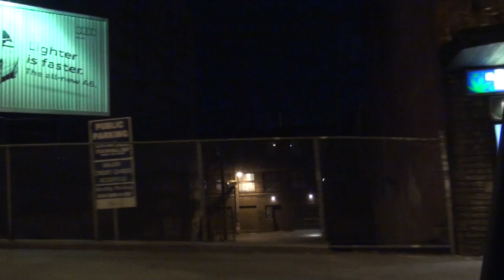From East to West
Shot in the vein of straight photography, this short video is a long take with no cuts featuring a slow drive thru the downtown East Side to the downtown West Side of Vancouver, British Columbia, Canada. It serves to illustrate how close one of North America's poorest neighbourhoods is to one of North America’s richest neighbourhoods.

This video was initially compiled for Kwantlen Polytechnic University's Fine Arts course 2335: Digital Media: Video and Installation, as taught by Vancouver artist Ana Black.

This video was showcased as a part of the Surrey Art Gallery’s ARTS 2019 juried summer art show, held from June 28 to August 31, 2019. It also won 3rd Prize in its Category - Digital, Performative & New Media Art. It was displayed alongside one of Steven’s daytime long exposure photographs, FADED PLACES, which was also featured in the show under the Photography Category. It can be seen here: